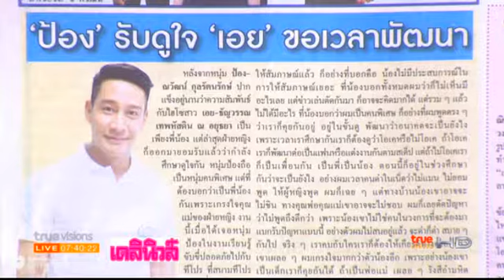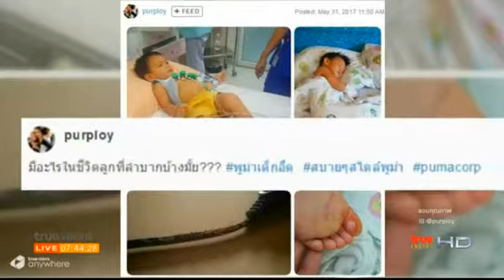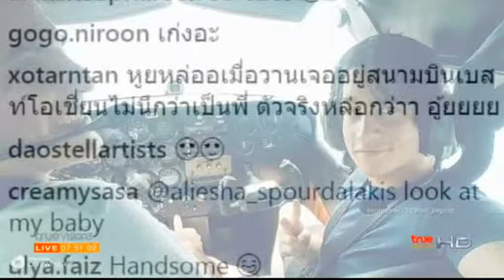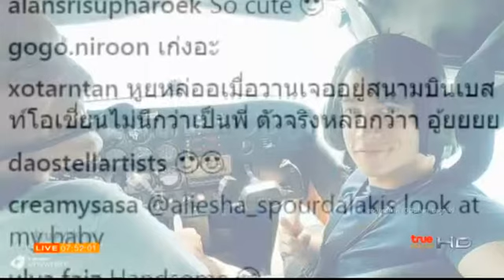รายการ TRUE INSIDE GOOD MORNING INSIDE 7 มิ.ย. 2560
ติดตามชม รายการ TRUE INSIDE GOOD MORNING INSIDE
ทุกวัน จันทร์ ถึง ศุกร์ เวลา 07:30น. ทางช่อง TRUE INSIDE